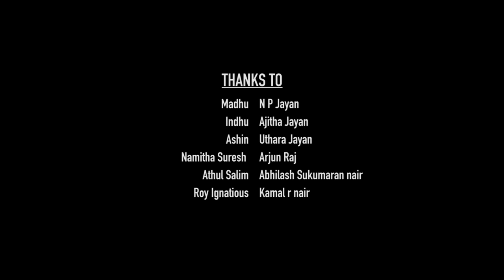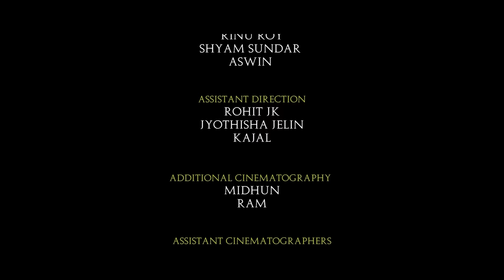Screech | Malayalam Short Film | Deepa Liza | Malavika Krishnan | Ashik MN | Eyes Open Originals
The Screech Malayalam Short Film | LV Prasad College of Media Studies | Eyes Open Original | Techeela

Cast: Deepa Liza and  Malavika Krishnan

Script, Screenplay, Direction and Editing: Ashik M N
Cinematographer: Hari Govind J
Sound Engineer: Sree Vishnu JS
Sound Supervision : Ganga Das
Sound Mixing : D Yuvaraj
DI : D Cloud Creations
Colourist: Manu
Location Sound: Aromal P Sen, Jeffin Reji
Poster Design and Title Animation: Pavan
Associate Directors: Rinu Roy, Shyam Sundar, Aswin Pramod
Assistant Directors: Rohit JK, Jyotisha, Kajal
Associate Cinematographers: Baishakh , Emmanuel Hendry
Assistant Cinematographers: Namit Venugopal, Anandhu Ram, Midhun Madhusudhanan
Production Design: Nithin JJ, Bhuvanesh, Alex, Hari, Akhil Kareem
Location Stills: Yadhu, Midhun, Nithin
Co-produced by: Anish Roy (RoYal Studios)